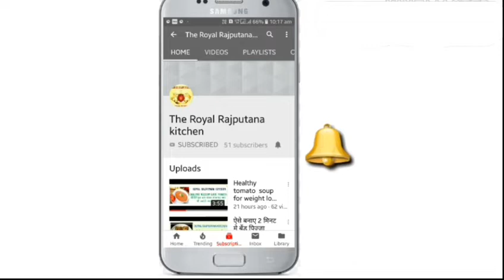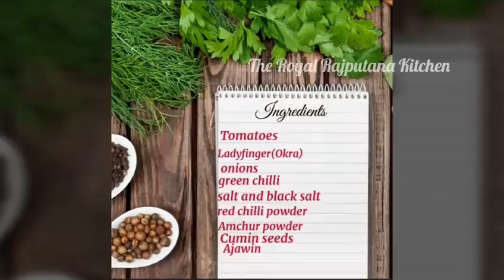masalabhindirecipe एक बार इस तरीके से मसाला भिंडी बना कर देखो उंगलियां चाटते रह जाओगे।